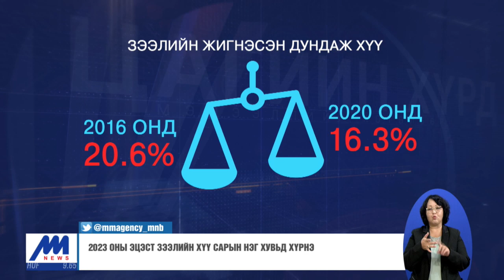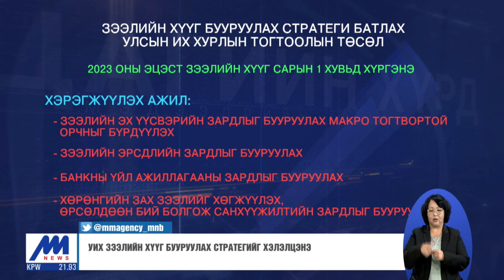2023 оны эцэст зээлийн хүү сарын нэг хувьд хүрнэ /2020.08.21/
УИХ-ын нэр бүхий гишүүд зээлийн хүүг бууруулах стратеги батлах тухай УИХ-ын тогтоолын төслийг ИХ-ын даргад өргөн барьсан.  Энэ төслийг ээлжит бус чуулганаар яаралтай хэлэлцэж, батлахаар УИХ ажиллаж байна. Ингэснээр 2023 оны эцэст зээлийн хүү сарын 1 хувьд хүрнэ гэж ажлын хэсгийнхэн онцолж байгаа юм. Зээлийн хүүг буулгах энэ төсөлд арилжааны банкуудын  санал ч гэсэн туссан учраас хэрэгжиж үр дүнд хүрнэ гэж тэд үзэж байгаа юм.